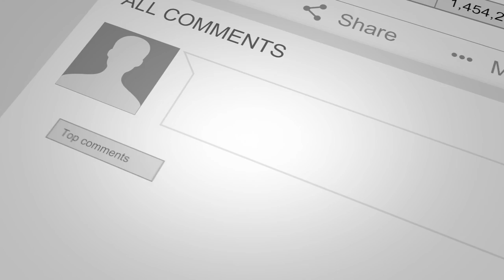Trusting in His Kindness (01/20/21)